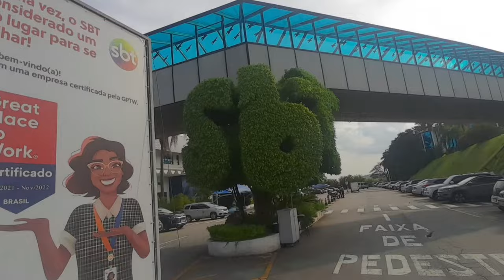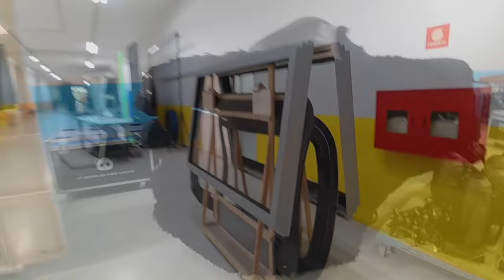VISITA AO SBT 📺 BASTIDORES CONHEÇA ESSA GRANDE EMISSORA DE TV DO NOSSO PAÍS 🇧🇷 (VLOG)